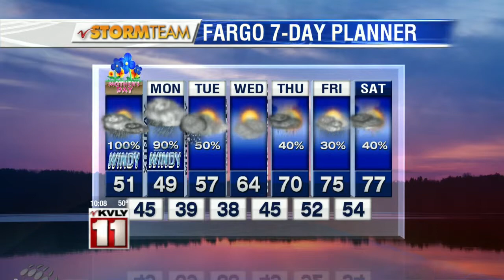March 9th 10pm Weather